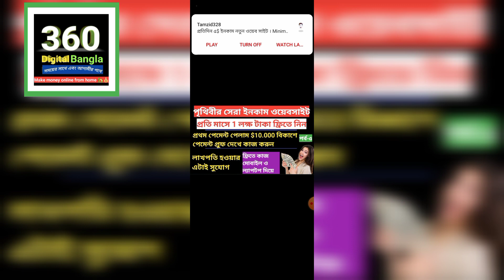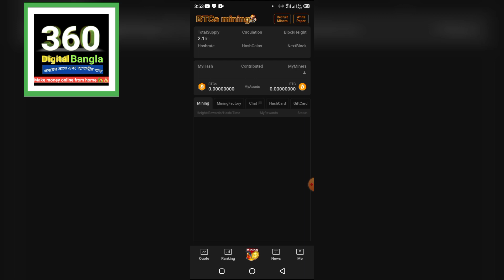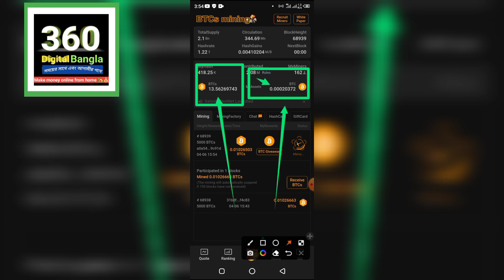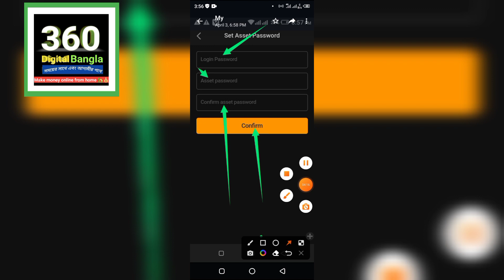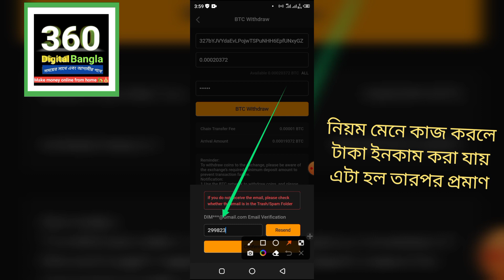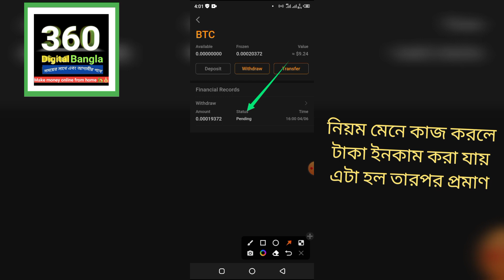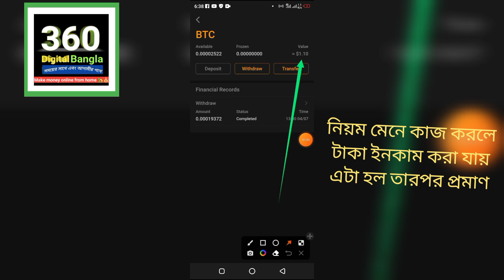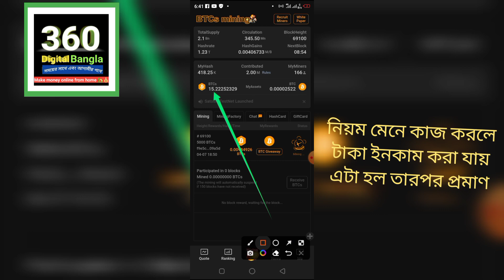মোবাইল দিয়ে পেমেন্ট পেলাম ১০০০.০০ টাকা ফ্রিতে ইনকাম | Satoshi app coinbase payment Proof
নিয়ম মেনে কাজ শিখে ও করে অনলাইন থেকে ফ্রিতে টাকা ইনকাম করার জন্য আমাদের ইনকাম ভিত্তিক ওয়েবসাইট গুলো নিয়মিত ভিজিট করতে পারেন ।

Digital Bangla 360 Official প্রথম ওয়েবসাইট

Digital Bangla 360 Official দ্বিতীয় ওয়েবসাইট

Best online shopping websites Lists in Global